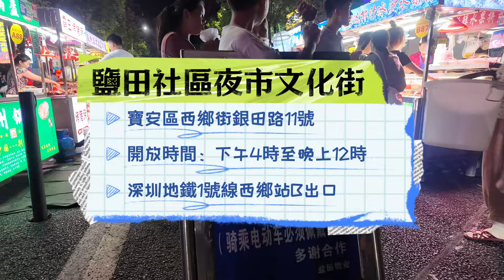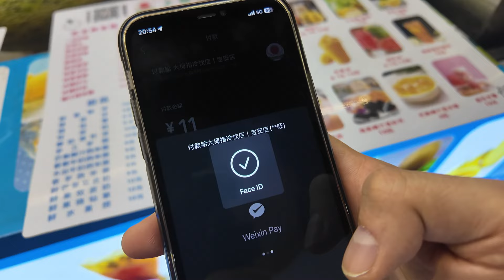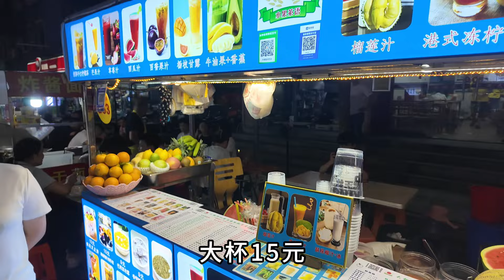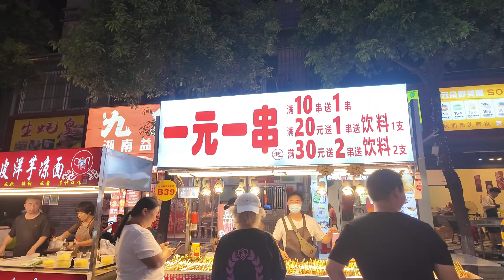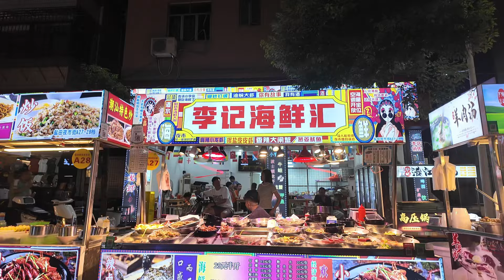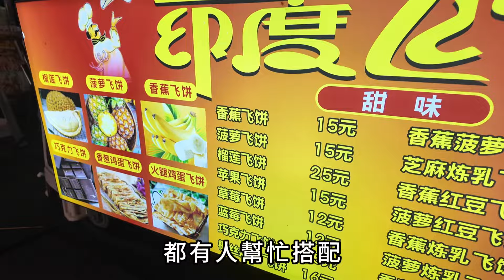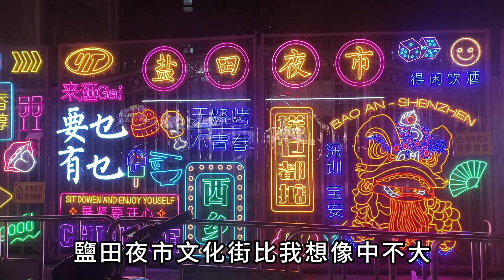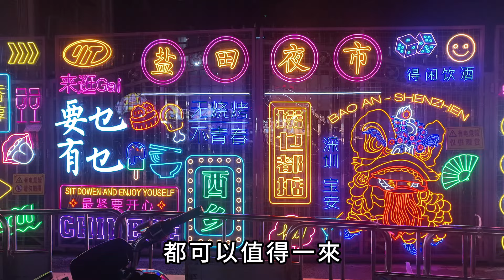深圳夜市🌟鹽田夜市文化街｜過百檔特色夜市美食｜全深圳最大夜市｜寶安區｜鄰近西鄉站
深圳遊🌟西鄉鹽田夜市文化街｜過百檔特色夜市美食｜深圳最大夜市｜寶安區｜鄰近西鄉站

0:00 開始
0:15 開場白

此影片沒有獲任何贊助，敬請留意。

關鍵字： 港人北上／深圳旅遊／深圳購物／深圳美食／深圳超市／深圳必去／深圳一日遊／深圳好去處／深圳地鐵／深圳北／深圳高鐵／羅湖／落馬洲／福田／蓮塘／黃貝嶺／龍華／龍崗／南山／寶安／華強北／山姆／Costco／盒馬／挺惠買／壹方天地／壹方城／萬象天地／萬象城／金光華／皇庭／領展中心城／深業上城／東門／老街／支付寶／微信／淘寶／Alipayhk／Wepayhk／前海／歡樂港灣／深圳灣／酒店開箱／鹽田／西鄉